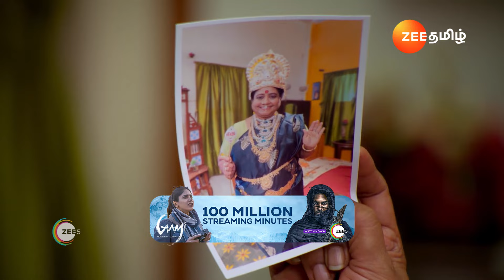Anna | Round கட்டி அடிக்குறாங்களே! | Ep - 475 | Webisode | Sep 24 2024 | Zee Tamil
Isakki assaults Pandiyamma for speaking ill about Soodamani. Muthiapandi tells Soundirapandi to send Pandiayamma out of the house. Pandiyamma threatens Soundirapandi when he tells her to leave.